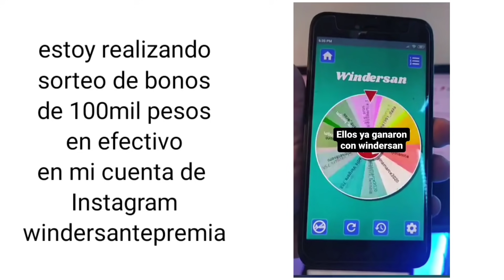Atención BANCOLOMBIA ingreso solidario giro 18 y 19 confirmado inicio de pagos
participa fácil y gratis por premios de $100000 en efectivo, sigue este enlace